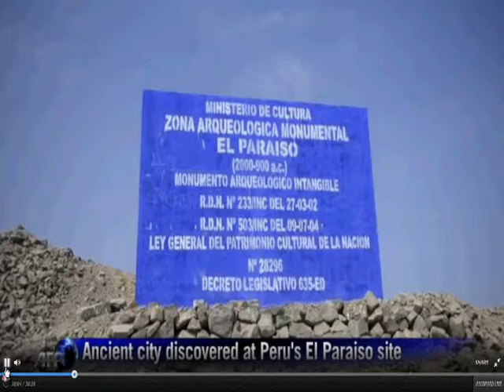5000 Years Old City Discoverd In Peru-Exclusive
5000 Years Old City Discoverd In Peru-Exclusive
All of Must Watch This,...
Dont Miss..Great Years DIscovers